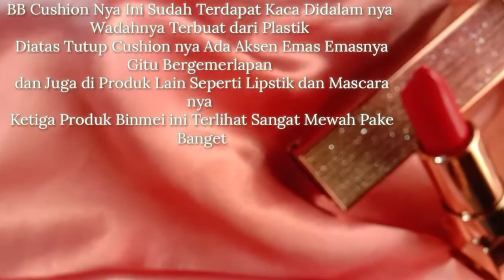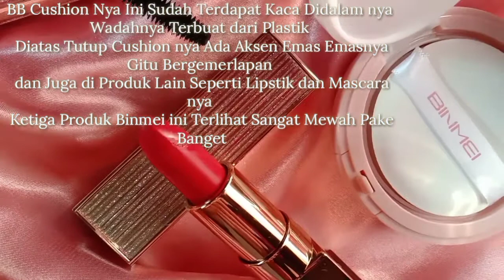Makeup Tutorial Pake Produk Binmei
Hai Temen" Assalamualaikum.

Bulu mata palsu yang aku pakai Merek Artisan kode 1641

Lem bulu mata yang aku pakai dari natchabeauty

soflens yg aku pakai merek Magister

Pashmina yg aku pakai Pashmina payet

Dress yang aku pakai Dari Annisa syar'i

Terimakasih 🙂 Happy watching ❤️